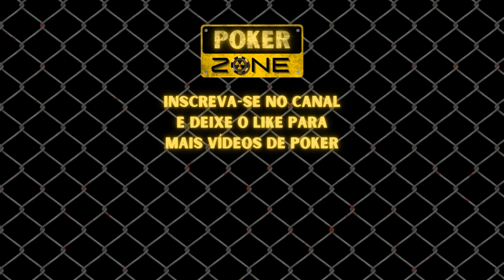O PRIMEIRO HIT DO YURI THENERDGUY | Poker Zone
Yuri "theNERDguy" e Mario Junior comentam sobre o primeiro hit do Yuri no Poker ao vivo - muito antes de se tornar a grande lenda que todos nós conhecemos hoje.

A live está disponível no canal da Reglife no YouTube.

O Poker Zone é um canal de Poker que traz cortes de lives e conteúdos relacionados a Poker.

No vídeo de hoje você vai ver o Yuri theNerdguy e o Mario Junior, presidente da Reglife, comentando sobre um momento marcante na carreira do Yuri theNerdguy no Poker.